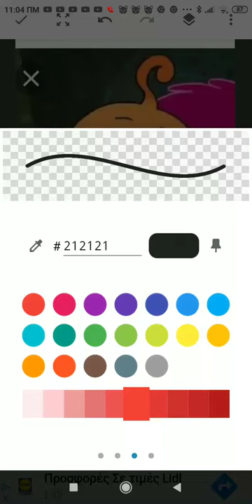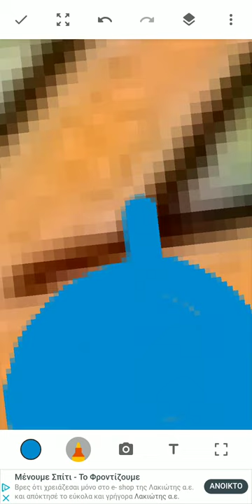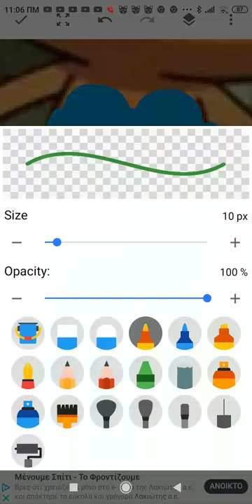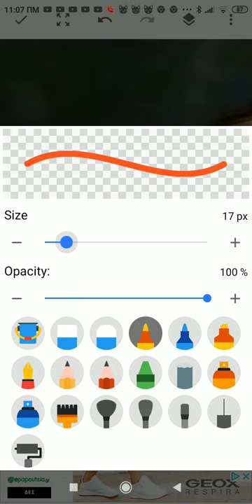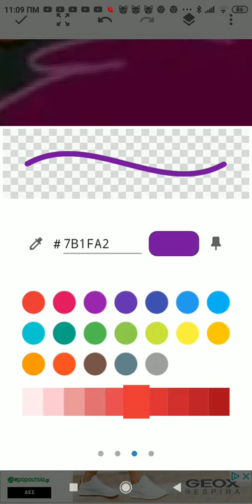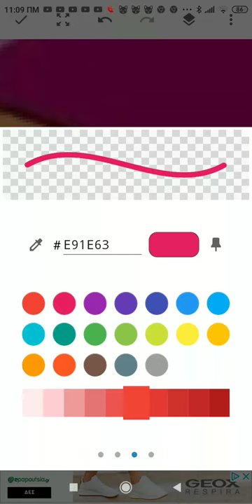Foo Paint Xalbatheva Art